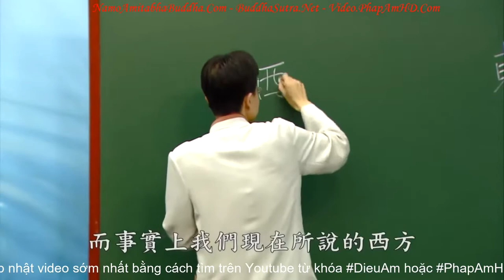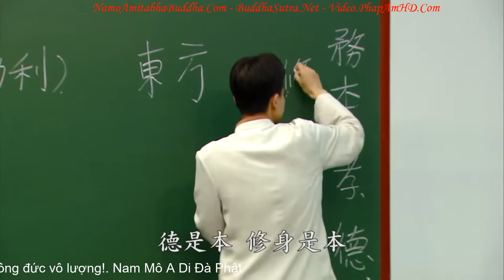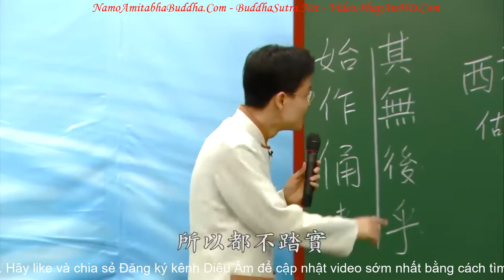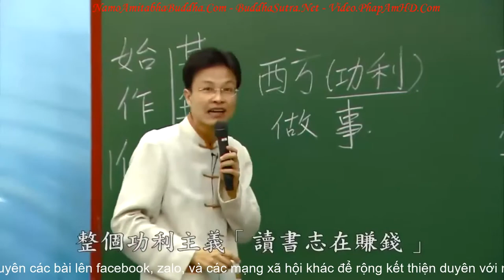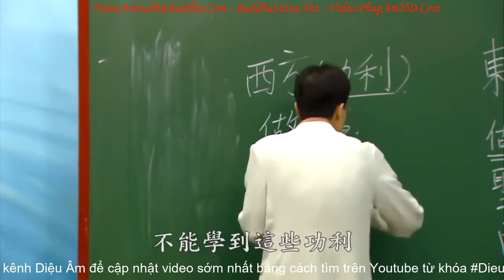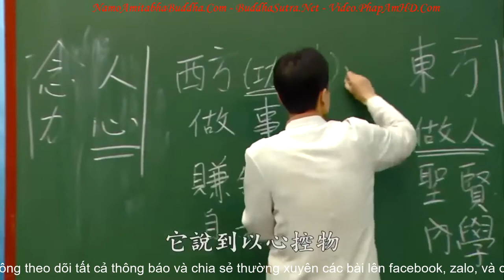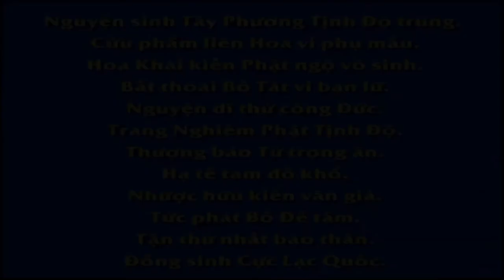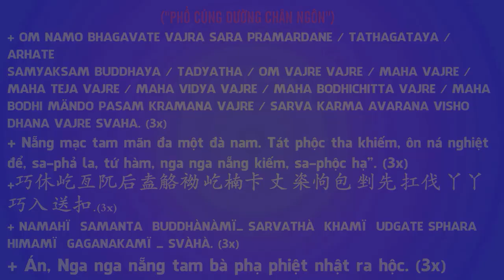Quân Đạo - Trí Huệ Quản Lý Tập 2A - Thầy Thái Lễ Húc